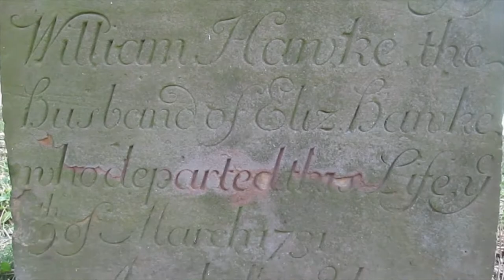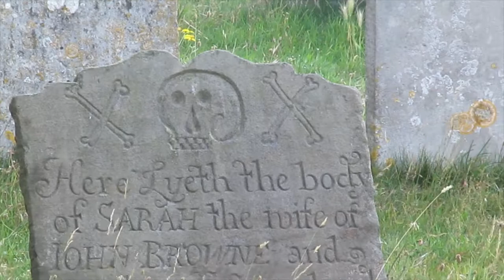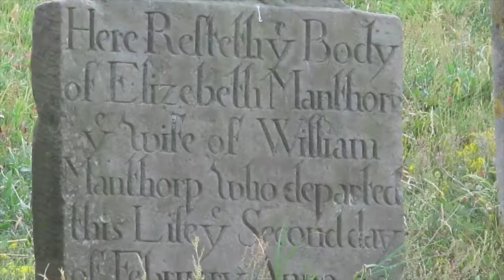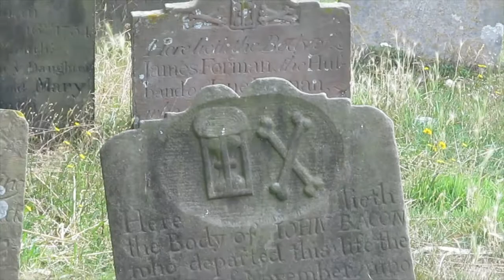Sweep's Hornpipe(All Saints' and St Margaret's ,Pakefield)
A tune with a thousand names .
Some of the old gravestones in All saints' St Margaret's ,Pakefield.
Can you see how close to the sea this is?
This was once two Churches serving Two parishes .One is now under the waves.
Have a read. You won't regret it.
And the dots.